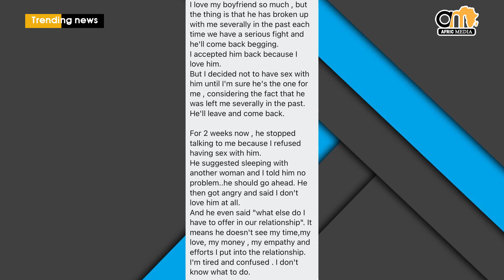My Boyfriend Now Chops Other Ladies After I Decided To Starve Him.....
AfricMedia is a channel that provides you latest entertainment and hottest trends in Africa.